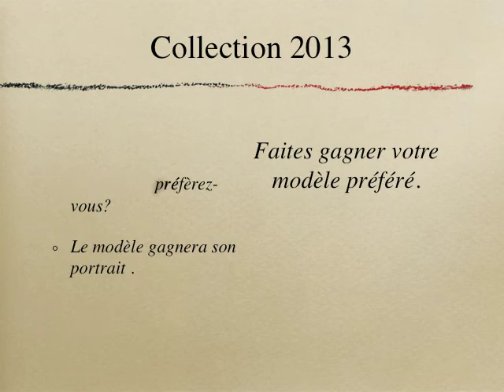Karmacoiffeur35 -Collection 2013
Expo photo chez Karma coiffeur.
Supportez votre modèle préféré et faites lui gagner son portrait.